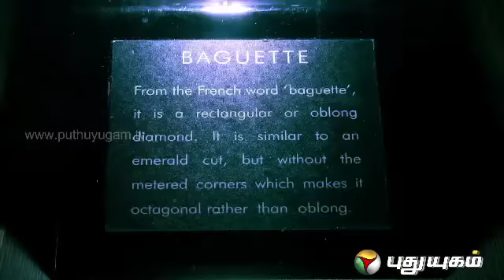Yuppies Ku Mattum Alla Preview on Sunday at 2:30 PM (24-11-2013)